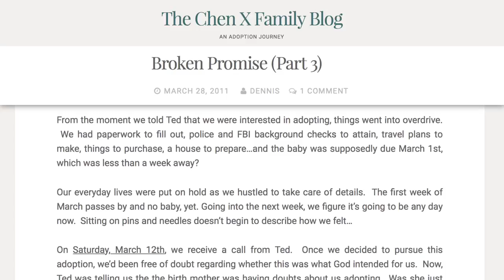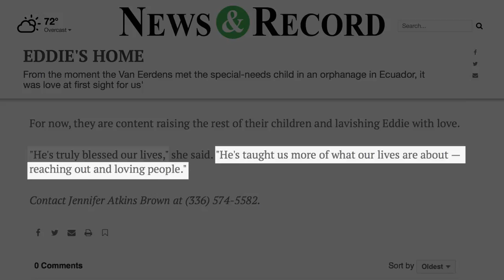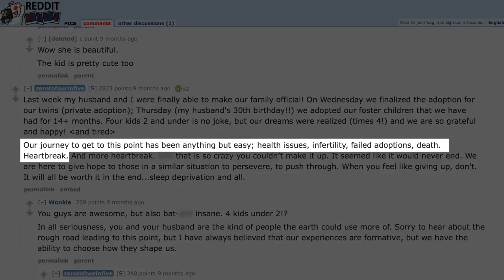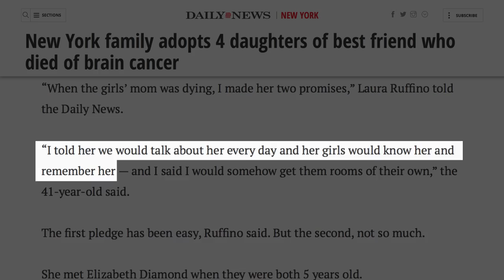Adoption Stories Guaranteed To Make You Cry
Adoption is a long and arduous process that is both financially and emotionally costly. Many couples who are looking to adopt are already struggling with not having children, so if an adoption doesn’t go through, it’s heartbreaking. However, when one does, it’s a beautiful moment, and a lot of parents have captured the moments on video.

From the hopeful parents who traveled across the country for an adoption they weren’t even sure would happen to the couple whose lifelong dreams came true when they heard an adoptive daughter’s name, let’s take a look at some adoption stories guaranteed to make you cry.

Magic moment | 0:00
Love and fate | 1:05
Life-saving rescue | 1:51
Open adoption | 2:28
Neighbor kids | 3:09
All at once | 3:52
BFFs forever | 4:35
Creating family | 5:29